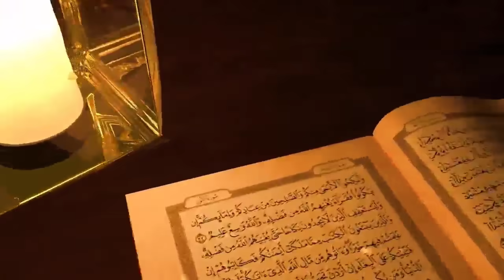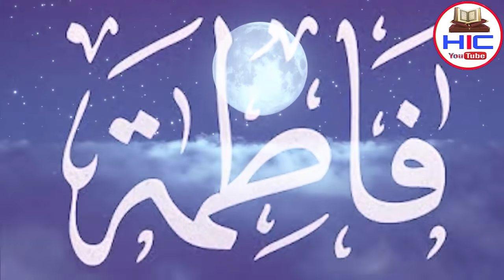Hazrat Imam Hussain AS Ke Ghar Me Allah Ka Mojza || Hindi Islamic Channel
Dosto ajki is video me hum apko btayege hazrat imam Hussain ke ghar ka waqia aur Fatima Zahra ke karishme ke baree to dosto bahut hi piyari video hone wali hai aap logo se guzarish hai ki aap log is video ko aakhir tak zarur dekhe aur ho sake to apne dosto me bhi is video ko zarur share kre to chliye video dekhte hain